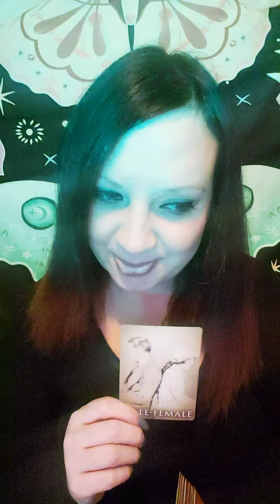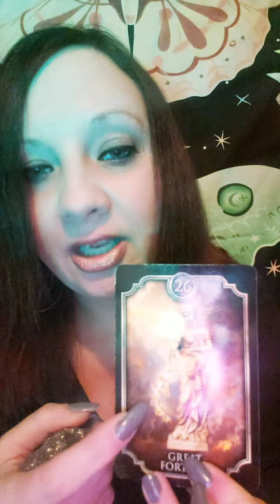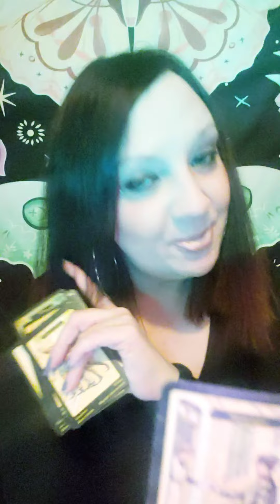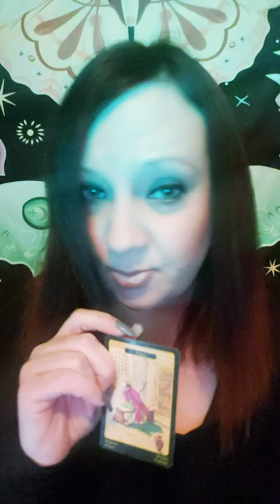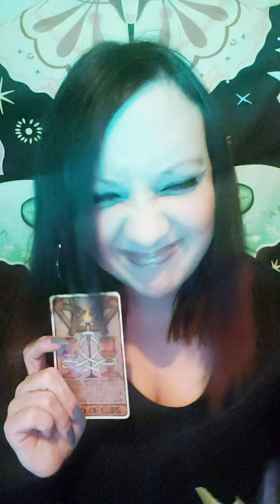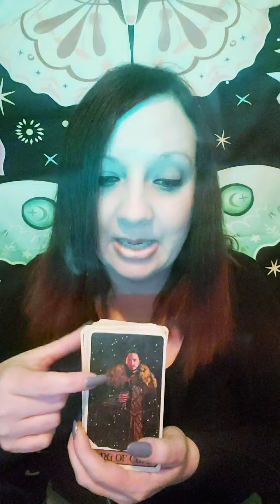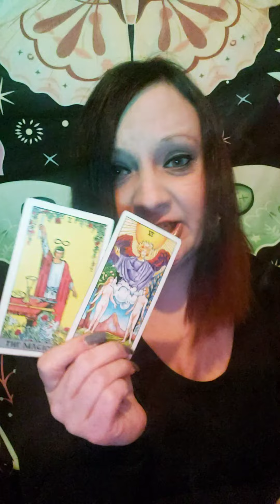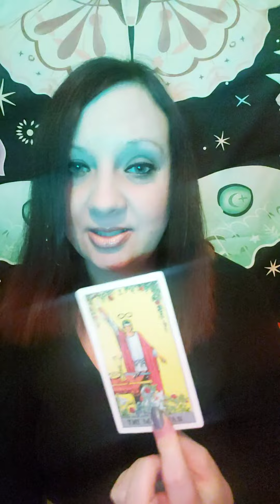ABOUT TO RECEIVE THE TRUTH FROM OFFICIAL PEOPLE, AND A NEW PERSON ENTERING YOUR LIFE